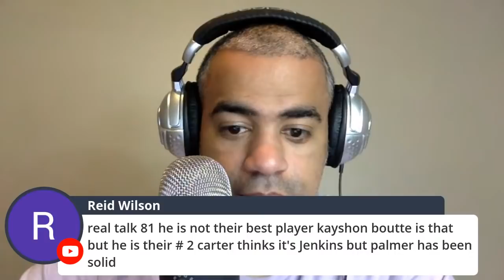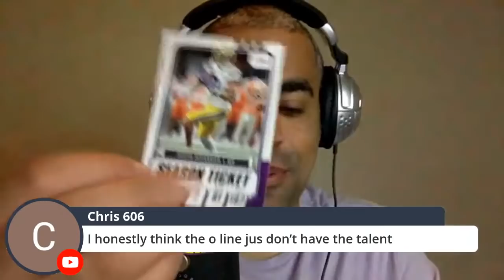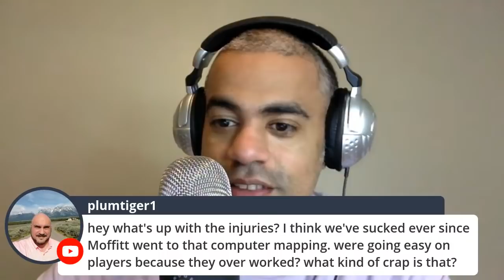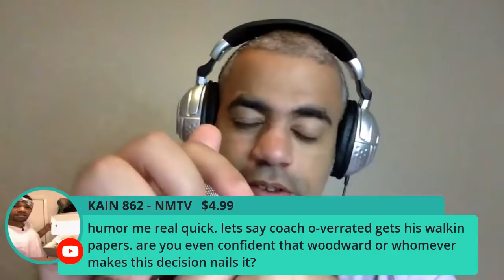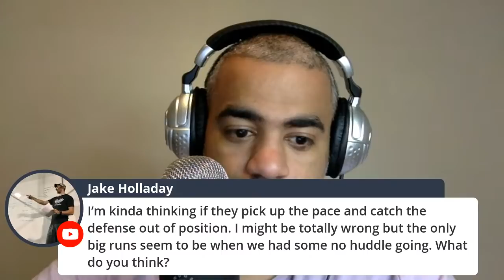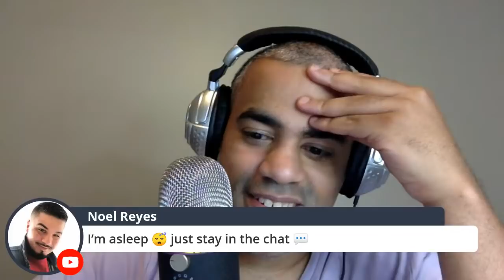LSU Football POSTGAME vs McNeese: MAX JOHNSON or GARRETT NUSSMEIER? + ED ORGERON Stock Up? + SACKS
LSU Football vs McNeese State POSTGAME: Ed Orgeron's seat getting warmer? + MAX JOHNSON early struggles means more Garrett Nussmeier? + what's next for LSU offense & defense + more!